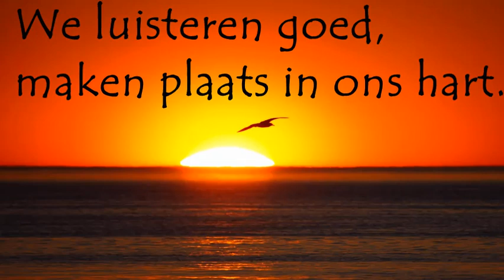De boodschap van God